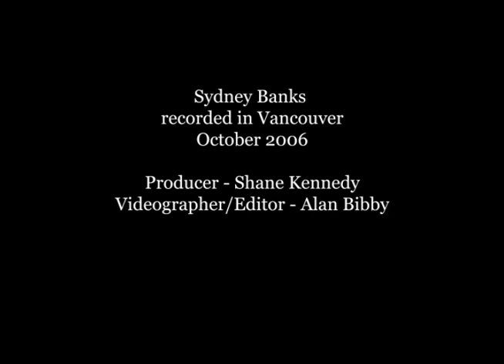Sydney Banks - The Insight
The Vancouver Lectures